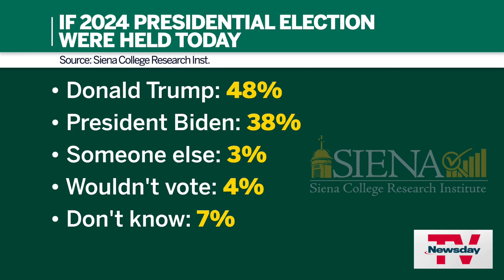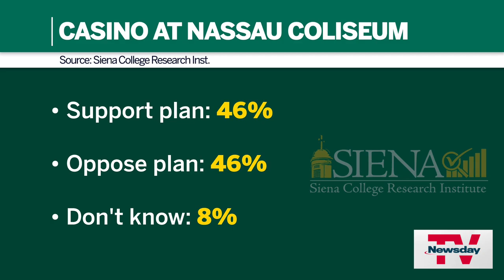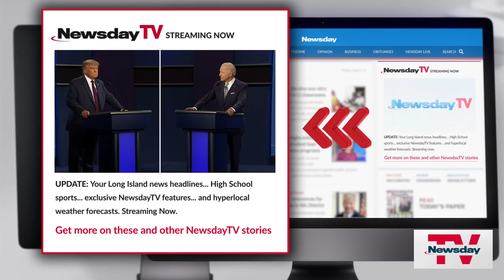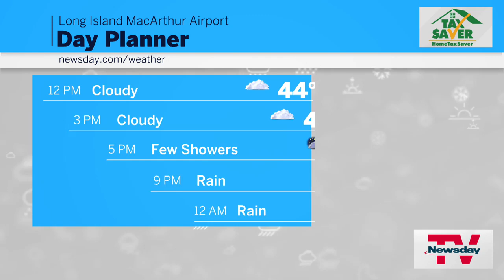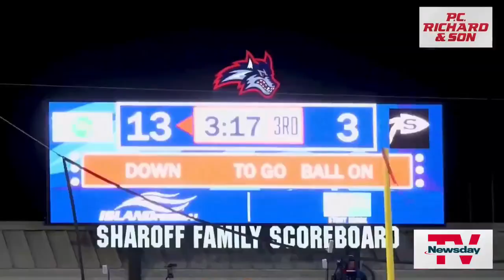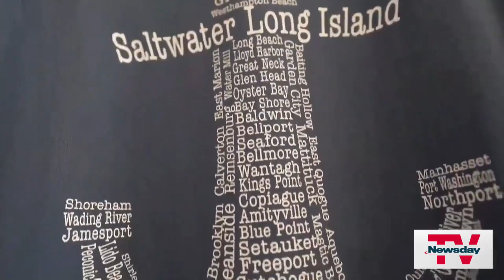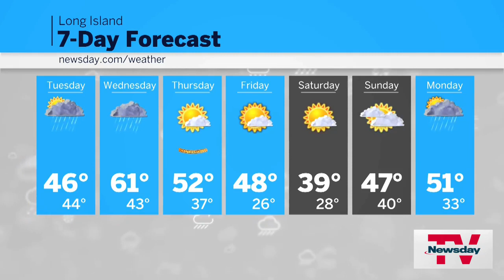NewsdayTV, Streaming Now |11 AM | NOV 21, 2023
Long Islanders polled on housing, election, casino … Stay updated with the Holiday storm … Here's a High School football recap